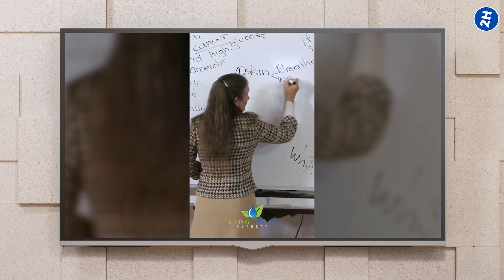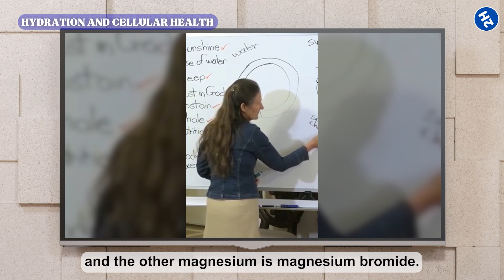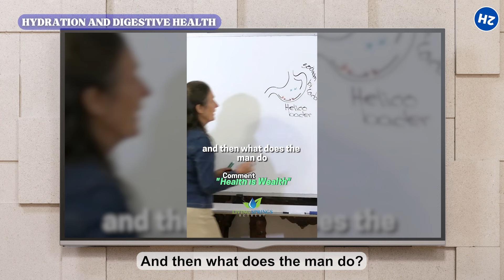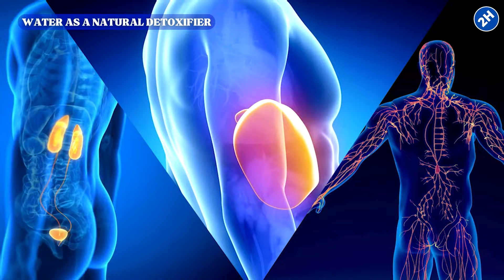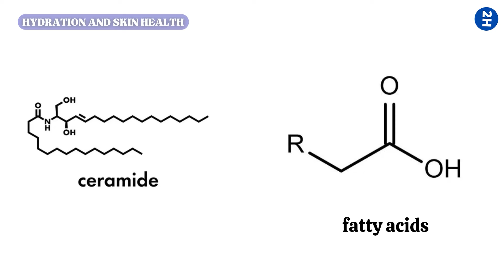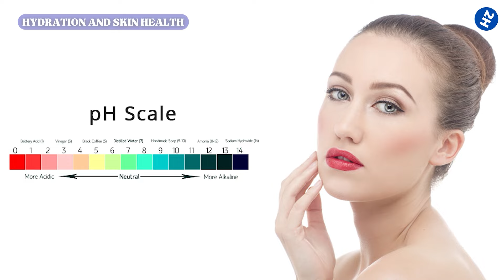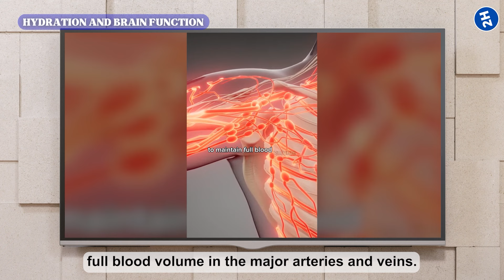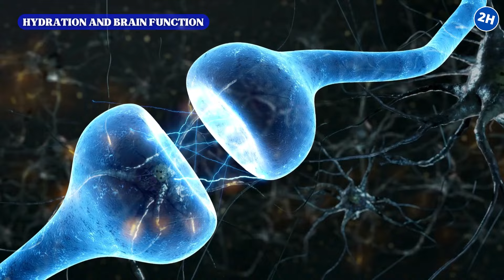It’s So Simple, But These 6 Hydration Benefits Could Change Everything! | Barbara O'Neill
Barbara O'Neill uncovers the transformative power of hydration benefits that go beyond just quenching thirst. In this video, discover six powerful ways that staying properly hydrated can improve your cellular health, enhance mental clarity, and even support natural detoxification. Learn optimal hydration strategies that are simple yet highly effective in boosting your overall well-being. Whether you’re looking to improve skin, brain function, or energy levels, these tips from Barbara O'Neill could be life-changing!

Please note:
1. While often helpful, natural healing methods are not universally proven or regulated.
2. What works for one person may not work for another. Individual results can vary significantly.
3. Some natural remedies can interact with medications or be unsuitable for certain health conditions.
4. Always consult a qualified healthcare professional before starting any new health regimen, especially if you have existing health issues or take medications.
5. This content should not be used to diagnose or treat any health problem or disease.

⏰TIMESTAMPS:
0:00 Intro